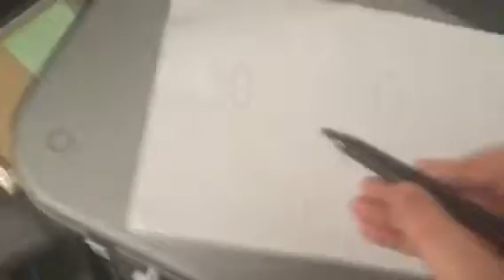Is the theory about the cube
Go f your self